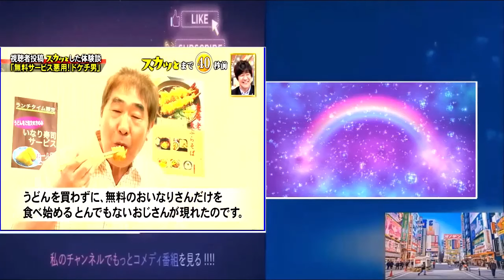【スカッとジャパン】「お客様は神様だ!と言うワガママ男」 Vol 1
【痛快TV スカッとジャパン】2024